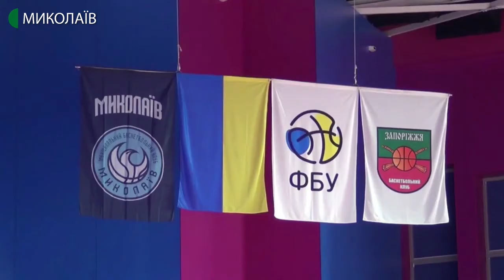17.01.2020. Новини. 08:30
Новини
Інформаційна картина дня (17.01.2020) поглядом кореспондентів телеканалу UA: Миколаїв (випуск новин — 08:30):
- зниження тарифів на теплопостачання в Миколаєві не очікується;
- МБК «Миколаїв» сьогодні зіграє на виїзді.